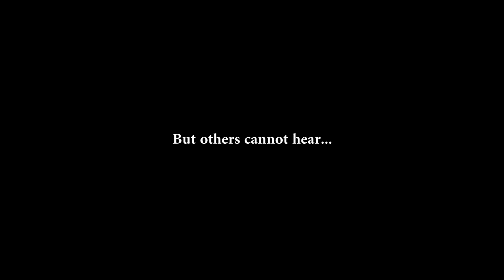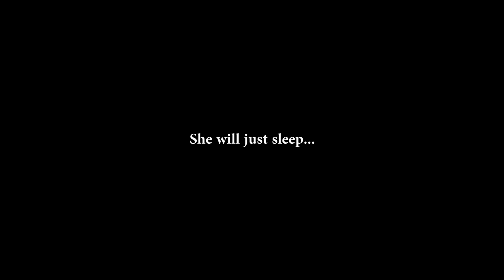Frozen 3 - Into the Dreams Teaser Trailer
I am bored at home so I decided to make a fan-made trailer.
This is a parody trailer of possible Frozen 3 - Into the Dreams!
I love both Frozen 1 and Frozen 2.
I hope Disney will make a third sequel.

=Frozen pajamas
=Frozen smart watch
=Frozen Water bottle
=Frozen blanket
=Frozen chair

Credits:
Disney - For the movie franchise Frozen
Smokey Mountain - The Coconut Song
Aeron - hilarious cover of The Coconut Song

Please disregard these tags:
Frozen 1, Frozen 2, Frozen 2
Frozen Sequel
Anna - Kristen Bell (Princess and later Queen of Arendelle)
Queen Elsa - Idina Menzel (Protector of the Enchanted Forest)
Olaf/ Kristoff/ Sven/ Iduna/ Agnarr/ Yelena/ Aurora
Frozen 2013